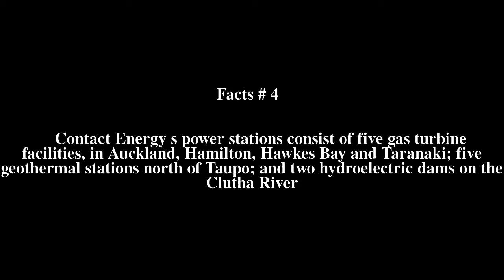Contact Energy Top # 5 Facts